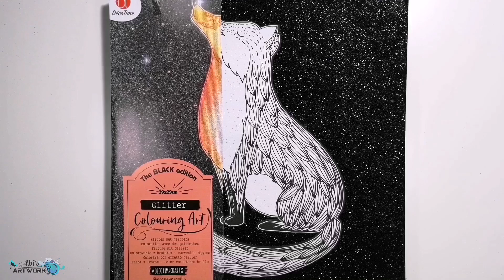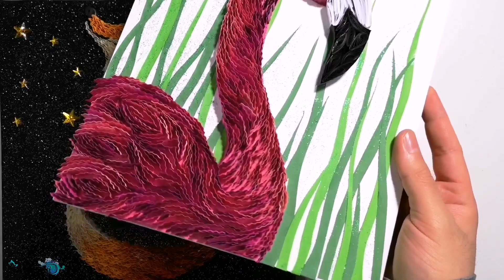Quilling Paper Fox | Quilled Fox | Animal Quilling Tutorial | Quilling Paper Art | Paper Crimper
Have you ever painted with Paper Strips? No? Ok, then watch this Quilling Paper Fox Tutorial Video. You will never believe that Quilling Art can be so fascinating.
In this video I will show you How To Make A Quilling Paper Fox. You will also learn How To Use A Paper Crimper and How To Make A Quilling Animal Portrait.
For this Quilled Cute Fox you need 5 mm Paper Strips (130-200 gsm). This Quilling Paper Technique is made with a Paper Crimper. After you used the Paper Crimper you have to cut the strips into litte pieces and then you can glue them on the canvas. With this Paper Crimper Quilling Technique your projects will become alive.
This Fox Pattern was already printed on a canvas. It is actually a coloring item but I glued Quilling Paper on it and crafted this Cute Fox.
Did you know that Quilling Paper Art is a kind of Paper Craft?
Isn't this Paper Quilled Fox adorable? If you want to pet a Cute Fox, then you should definitely try this Animal Quilling. This Animal Quilling is also very easy for Quilling Beginners.  If you follow the video Step by Step you can also do it - Easy Quilling I use to say. And now let's Quill together. This Cute Fox needs a new home.

If you liked my Fluffy Quilled Fox, you will love my quilled flamingo!
I used the same Quilling Technique on my flamingo.

I used these items in my videos:

Best Paper for On Edge Quilling:
130gsm Paper
220gsm Paper
300gsm Paper

Best PAPER for Flower Quilling / Traditional Quilling:
3mm Strips
5mm Strips

Very USEFUL Quilling Tools:
Quilling Set

Best GLUE, which is invisible:

All you need for this quilling paper artwork:

canvas 30x30cm

quilling tools:

slotted quilling tool
tweezers
paper crimper
glue
scissors

I spent 9h to make this Quilling Paper Fox.
It is easy and good for beginners.